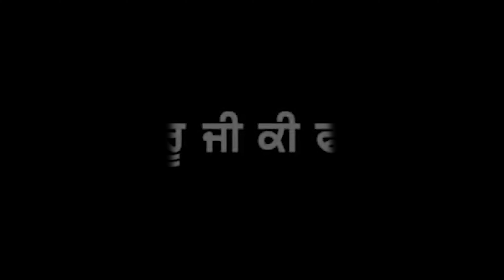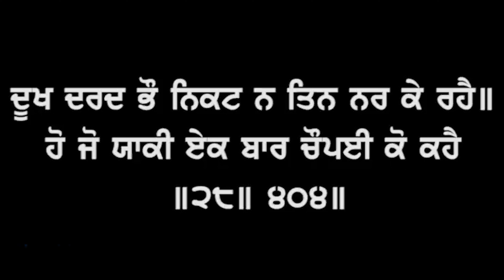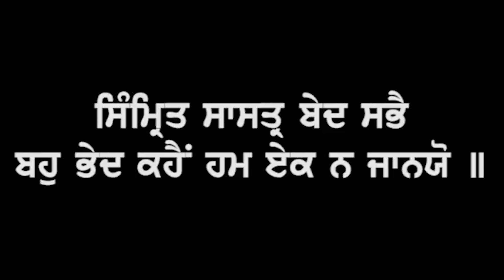Chaupai Sahib by H Singh Khalsa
This is Chaupai Sahib's Audio by H Singh Khalsa. Here is the link to his channel